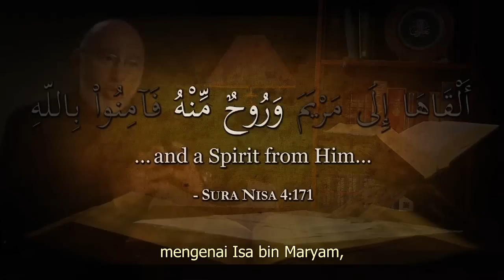(Ind) 3.4 (Isa dalam Al-Quran) "Firman Allah"